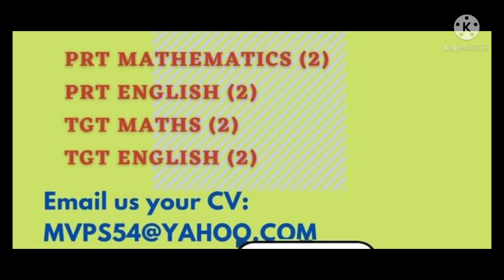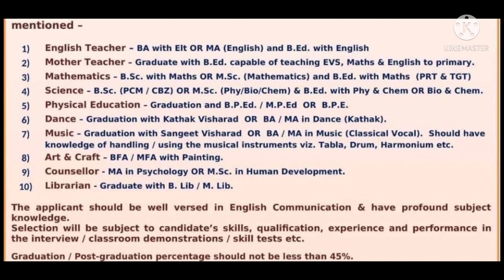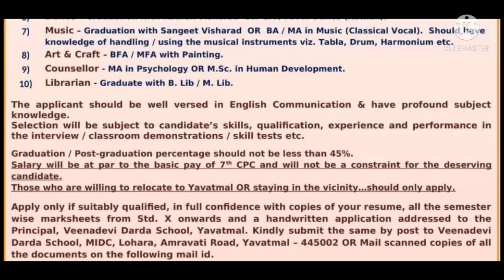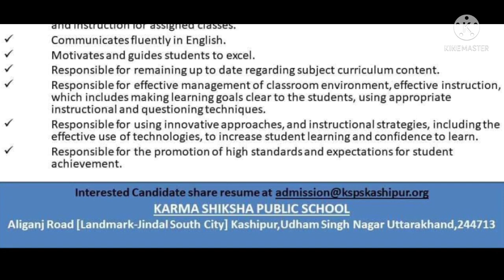3 Private school vacancies 2022 I all subjects I apply from any state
3 Private school vacancies 2022  I all subjects I apply from any state.

UCSJsC5TcNhMGsFydgaeZMeQ

pgt jobs,
school vacancy.